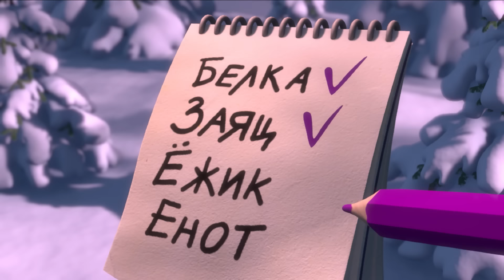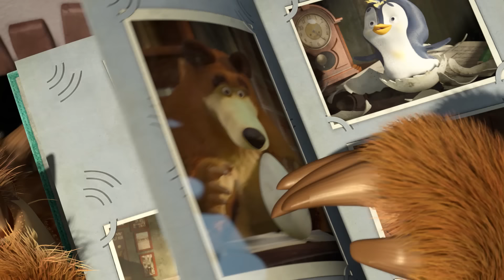Маша та Ведмідь🎵🎄🎁 Пісеньки для новорічного настрою🎁🎄🎵Masha and the Bear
Маша та Ведмідь🎵🎄🎁 Пісеньки для  новорічного  настрою🎁🎄🎵Masha and the Bear✨Новорічні пісеньки

Пісні з серій:
00:00 Поздоровлення Маші з Новим Роком🎄
02:01 Один, два, три! Ялиночко, гори!🧨(3 серія)
03:02 Сліди небачених тварин🐾(4 серія)
04:33 Свято на льоду ⛸(10 серія)
06:13 Коли всi вдома (32 серiя)
08:20 Сам удома 🎩(21 серія)
11:19 У рожевих барвах 🎨(27 серія)
13:19 🎄🐲 Знову Новий рік! 🐲🎄(7 серія)
15:11 З Улюбленцями Не Розлучайтесь 💕(серія 61)

Маша та Ведмідь - це популярybq мультсеріал для всієї родини, що розповідає про дружбу колишнього циркового артиста Ведмедя і маленької веселої хуліганки Маші, яка не дає нудьгувати не тільки йому, але і всім лісовим жителям.